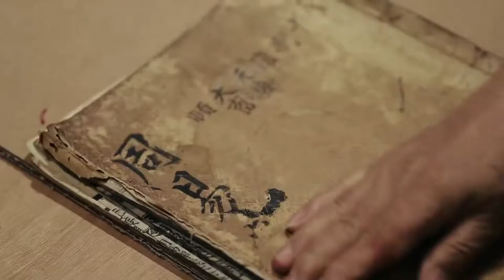Times ReImagined — Chun Kwang Young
Artist Chun Kwang Young's works reflect various socio-ecological subjects arising from environmental abnormalities. A sculpture in the shape of a virus, an enlarged heart suffering from polluted air with an irregular beating sound, a deformed mushroom overgrown to the size of four meters, a rough and wounded planet that seems tough for humans to inhabit appear in artistic forms based on stunning imagination. On the other hand, fragments of painful memories, such as the destruction of nature due to technology oriented or economic benefit driven development, are wrapped in beautifully dyed paper and delivered to the audience as an art of healing.

For the past 30 years, Chun has researched and practiced under the theme of interconnectedness of living beings, developing a unique methodology of conveying his emotion and ambition. He finally settled in the medium of mulberry paper as his dominant aesthetic language. Thus, the nature of durability and permanence embodied in the mulberry paper adds contextual layers to his works.

In ecology, interconnectedness is an absolute factor for the reproduction and survival of all living things, including humans, and it means an essential requirement for ensuring genetic diversity and enhancing sustainability under any adverse conditions such as climate change. Therefore, interconnectedness is the DNA of healing that overcomes the oppression and loss stemming from social disconnection. On the other hand, it is also a strong compelling force that makes art live up to its role, mediating among different discourses for human reflections.

The paper he uses is not mass-produced, but handmade from mulberry trees according to the traditional paper-making techniques in East Asia. Its maximum durability can be witnessed over 1,300 years surprisingly. The artist used disassembled paper from discarded books that were about 100 years old to make reliefs, sculptures and installations. In this sense, the paper used in his works has a previous life that existed in the form of book as a storage of knowledge and information, and was resurrected this time as artwork through the hands of the artist Chun.

Chun Kwang Young invited Italian architect Stefano Boeri as a collaborative partner for this project. In this cross-disciplinary dialogue, Boeri responded with his work of “Hanji House”, which conceptualized and reinterpreted Chun’s eco-friendly paper art into architecture. It is also a simple and poetic manifesto by Boeri that corresponds to the ecological organicity implied by Chun’s art formulated with ideas of time, space, humanism and ontology. Though installed in Palazzo Balbi Valier, Hanji House is actually foldable and reconstructable. Boeri is the one who coined the term “vertical forest” which has become a buzzword for today's sustainable architecture and urban reforestation.